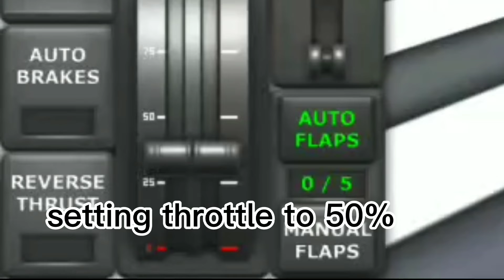Trying to do the 50% throttle challenge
this is definitely my 1st attempt
(Note : this has gone wrong)